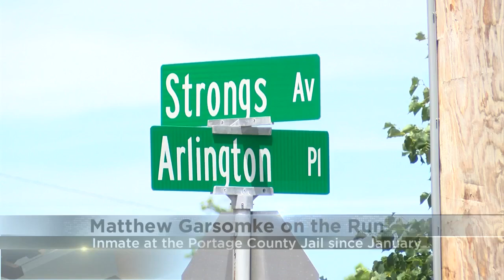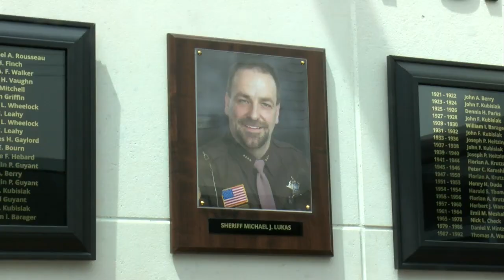Portage County inmate on the run